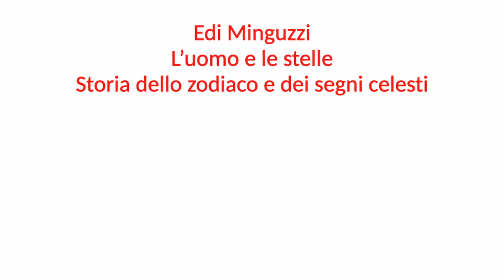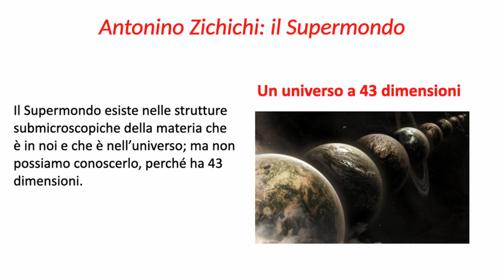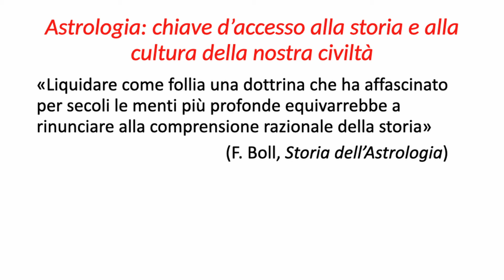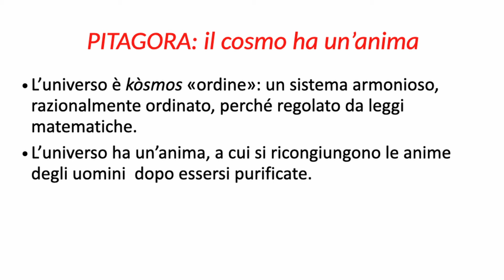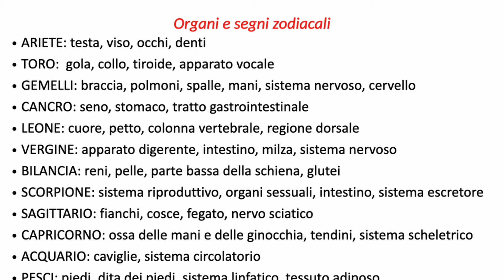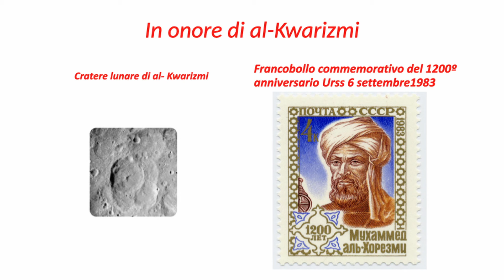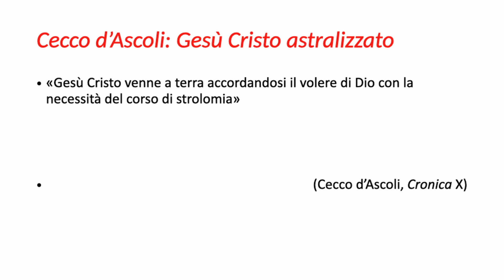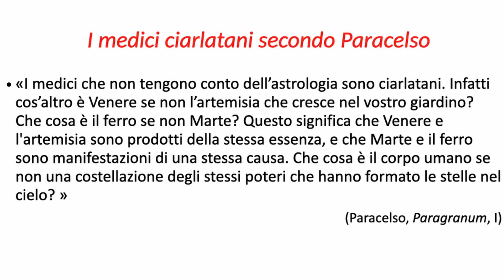1. L'uomo e le stelle - Storia dello zodiaco e dei segni celesti - Edi Minguzzi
Prima parte (di 3) degli incontri dedicati all'astrologia con Edi Minguzzi, organizzati dall'Università Popolare di Monza al liceo classico Zucchi.
Conferenza integrale 10 gennaio 2024